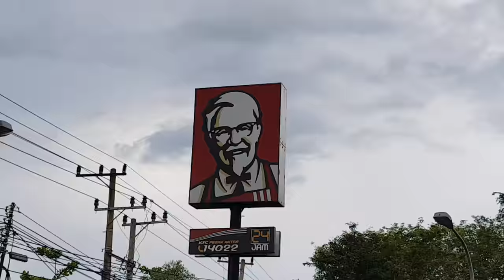RIVIEW KFC SALTED EGG???!!! SERETTT KECUTT IHhhhhh!!! | Tommy Kaganangan with Dede erlambang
Kali Ini tommy kaganangan
Riview makanan Yang hitssss bangettt
Kfc salted egg
Bersama youtuber tetangga
Dede erlambang gmn ni camishtrie mereka berdua
Dapettttt ga yaaaaa
& apakah menemukan Solusi & jawab an untuk
KFC salted egg
Kalian wajib nonton sampai selesaiii brohhhhhh

Video ini di bikin atas kemauan sendiri yaa
Ga Ada iklan
Karna emg blm Ada iklan Yang masuk 😭😭😭😭😭

Itu YouTube nya Dede erlambang